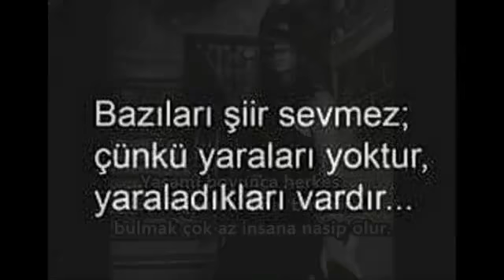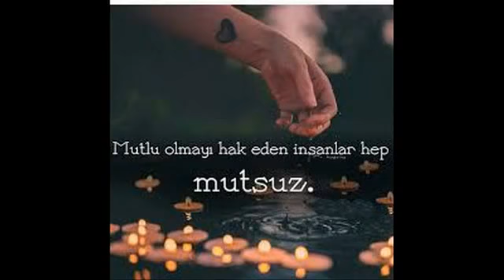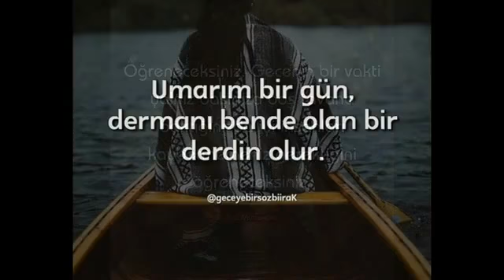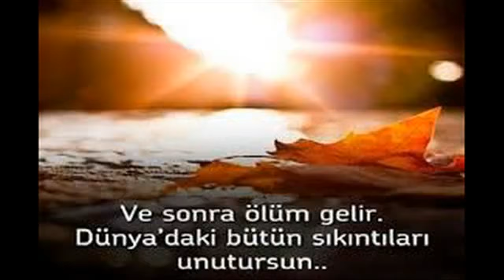Halil Sezai İsyan